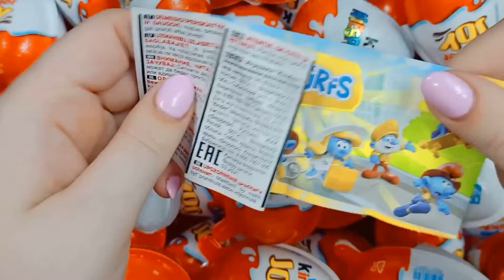200 Kinder Surprise Eggs | ASMR Satisfying video | A Lot of Candy | Egg Surprise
Hi!!! 😎😎😎
Today we're opening KINDER Surprise Eggs  - Kinder Surprise Eggs ASMR